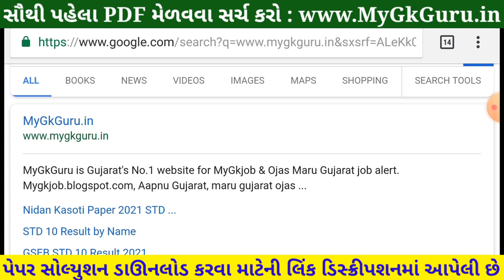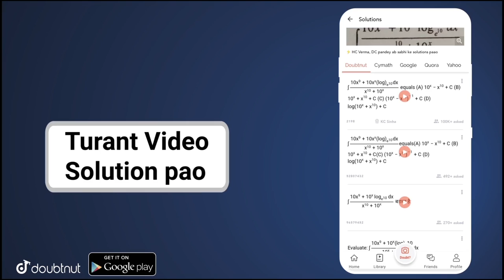💥STD 9 Maths Nidan Kasoti 2021, STD 9 Maths Paper Solution 2021 July, STD 9 Nidan Kasoti STD 9 Maths